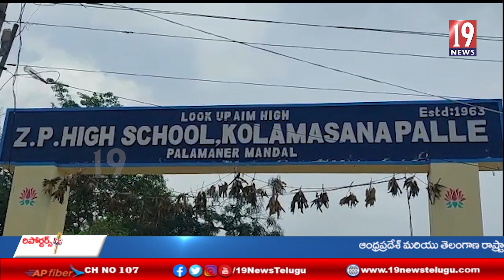విద్యార్ధులకు సైబర్ నేరాల పై విద్యార్ధులకు అవగాహన కలిపించిన పలమనేరు రూరల్ సీఐ- చిత్తూరు జిల్లా